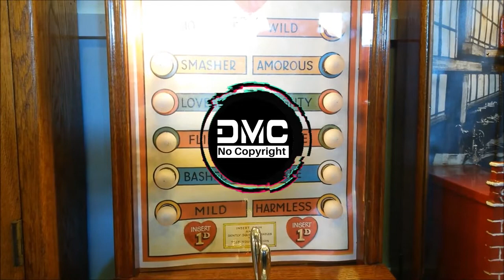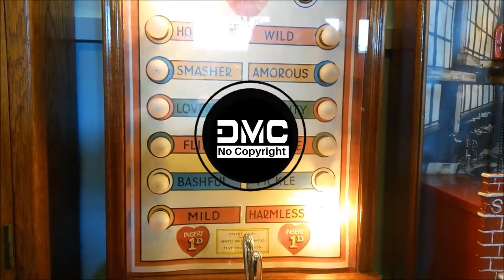🎵 Chime & MDK Arcade Dwellers NoCopyright Sem Direitos Autorais DMC Sounds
100% Livre de Copyright
🎵 Chime & MDK - Arcade Dwellers

✔ house music
✔ melhores Musicas Eletronicas
✔ musicas Lançamentos
✔ dj
✔ música para fazer exercício físico
✔ música para escutar na academia
✔ música para treinar
✔ música para animar
✔ música de balada
✔ musica para treino diário
✔ música para escutar fazendo faxina
✔ música para relaxar
✔ música para escutar no carro
✔ música para escutar na noite
✔ musica de festa
✔ musica sem direitos autorais
✔ musica sem direitos autorais youtube
✔ musica sem direitos autorais para baixar
✔ como baixar musica sem direitos autorais
✔ musica sem direitos autorais eletronica
✔ baixe musica sem direitos autorais
✔ musica sem direitos autorais instrumental
✔ musica sem direitos autorais para fundo de videos
✔ videos para musica sem direitos autorais
✔ como musica sem direitos autorais
✔ eletronica musica sem direitos autorais
✔ musica sem direitos autorais para usar nos meus videos
✔ o top da musica sem direitos autorais
✔ musicas para youtube fundo de video
✔ musicas do youtube como baixar
✔ musicas para youtube de graça
✔ musicas para baixar do youtube
✔ musicas para baixar do youtube mp3
✔ músicas do youtube
✔ musicas do youtube baixar
✔ musicas do youtube gratis
✔ musicas do youtube em mp3
✔ musicas youtube para ouvir no trabalho
✔ musicas no youtube mais tocadas
✔ musicas pelo youtube baixar
✔ músicas do youtube
✔ músicas do youtube
✔ músicas do youtube
✔ músicas do youtube
✔ dmc noCopyrightmusic
✔ dmc noCopyrightmusic
✔ NCS noCopyrightmusic
✔ NCS
✔ DMC
✔ musicas do tik tok
✔ musicas 2021
✔ musicas no copyright
✔ musicas eletronicas

Música atribuídas ao canal NCS

16 inscritos
Vídeos
Sobre